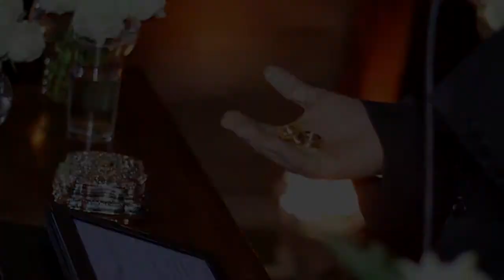Leilane & Tiago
Casamento realizado em maio de 2014
Local: Maria Antonieta